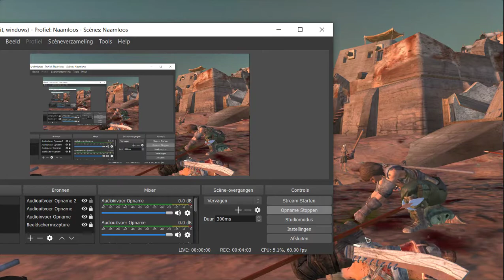Kenshi WELCOME TO HELL.... HUB! ep2 New Saga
Enjoy the serie ?
And like to be in it...you can !
Like sub and commend and play your part
The Warlord Kilgore is your game master
We wil tel a epic story in sound and Gameplay+a Crazy OrcWarlord Talking crap !
The full serie the start of this rotten saga :p